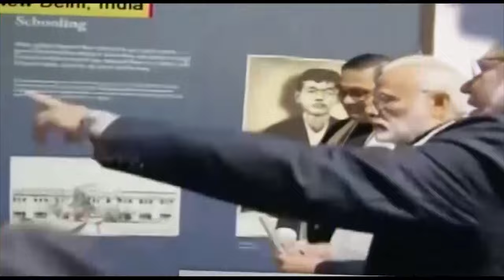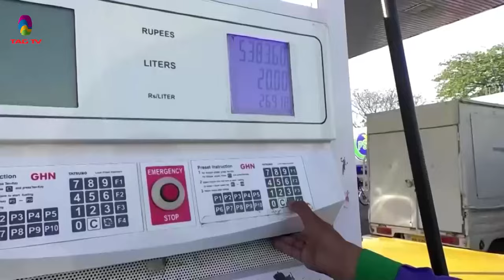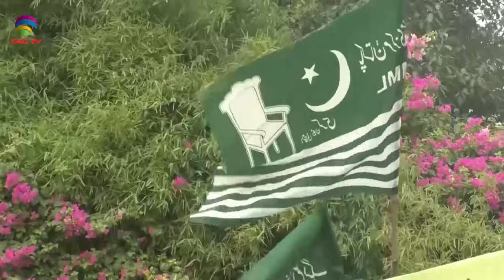SOUTH ASIAN NEWSLINE, 8 july, 2024